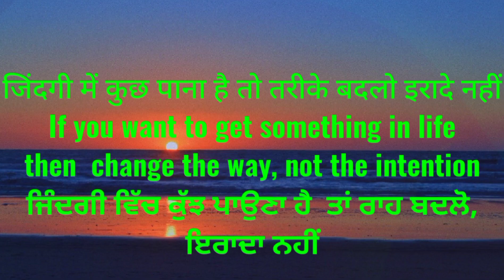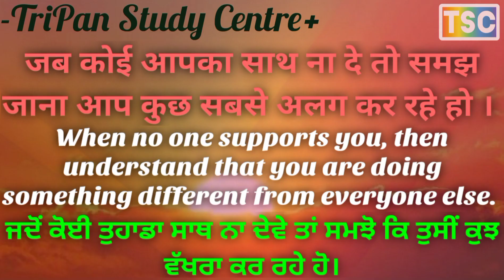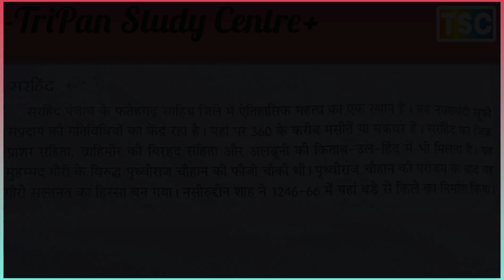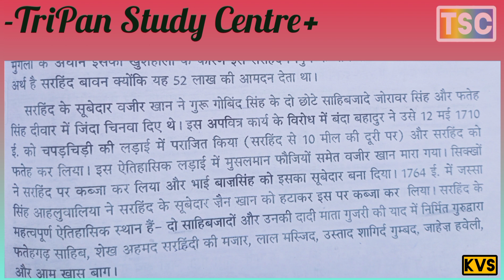सरहिंद शहर के प्रमुख इतिहास /सरहिंद शहर के कुछ महत्वपूर्ण बातें/सरहिंद के बारे में आप क्या जानते हो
लुधियाना
 सरहिंद
पेशावर  मुल्तान
लाहौर अमृतसर
लोहागढ़
Main historical place Gujranwala
Ludhiana
 sirhind
Peshawar Multan
Lahore Amritsar
Lohagarh..

सियालकोट
 फिरोजपुर
 अंबाला
 गुजरात लुधियाना